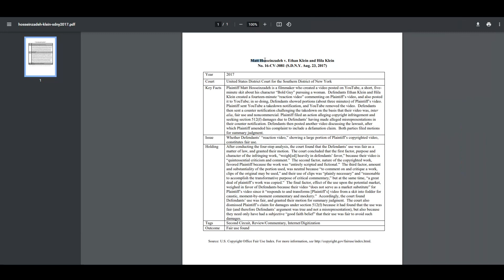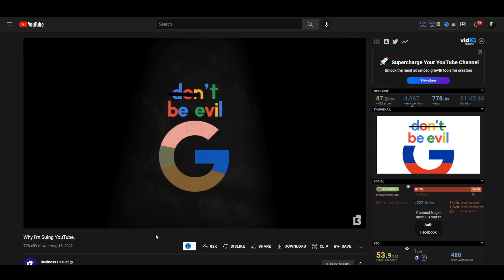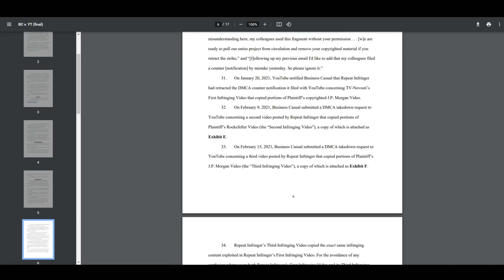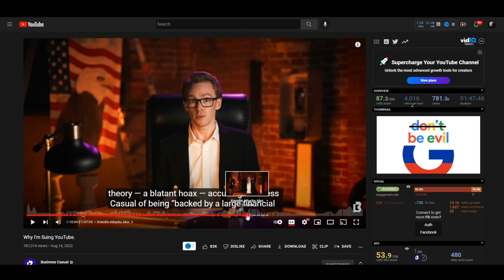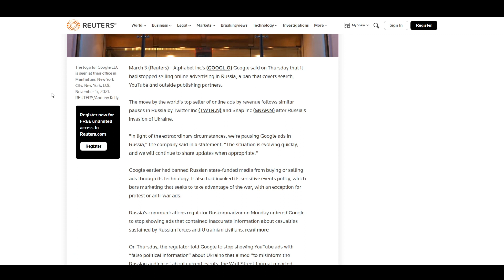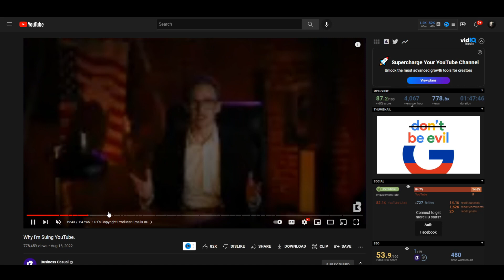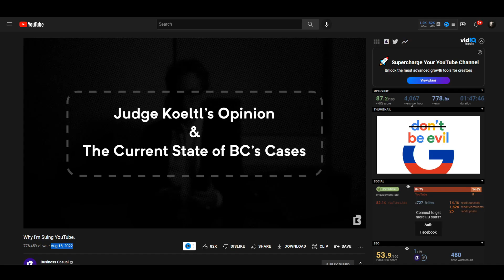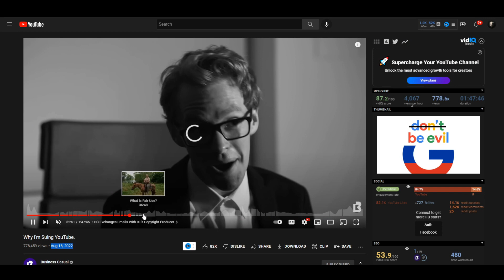Business Casual Vs. YouTube - (An Incendiary Take)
Business Casual (a channel with over one million subscribers) has vowed to "fight again" after their lawsuit against YouTube was dismissed.

It is claimed that YouTube is "INTENTIONALY undermining the united States of America... in collusion with the Russian government." ... however I would like to argue that these claims are deceptive, manipulative, and possibly unhinged.

This case is not what it seems.